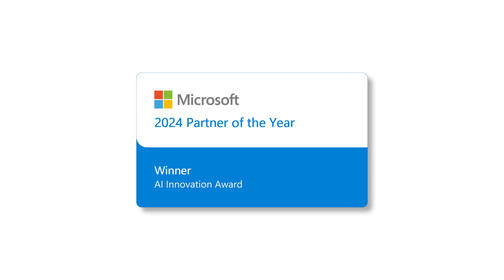SymphonyAI is Microsoft's 2024 Partner of the Year in Business Transformation: AI Innovation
Selected from more than 4,700 nominations, SymphonyAI stands out for rapid customer deployment and a fast-growing portfolio of products combining predictive and generative AI for defined vertical use cases.

By building with Microsoft Azure, SymphonyAI innovates at an extremely rapid pace. The partnership delivers significant value to customers, as SymphonyAI has released eight industry-specific copilots in the last 12 months and currently offers more than 35 AI-powered products for enterprise customers.